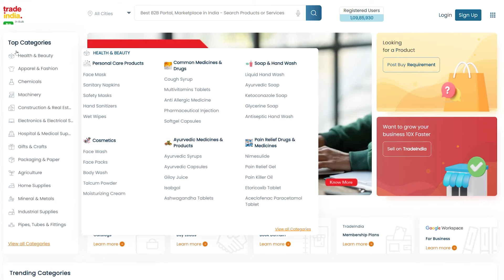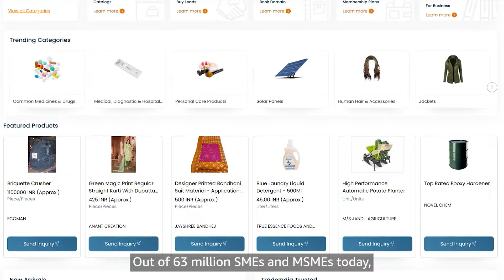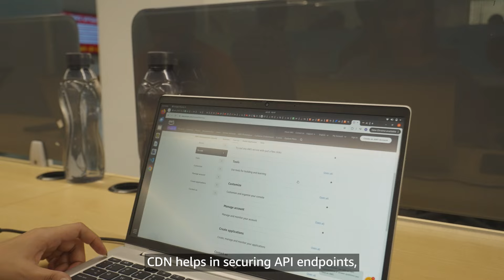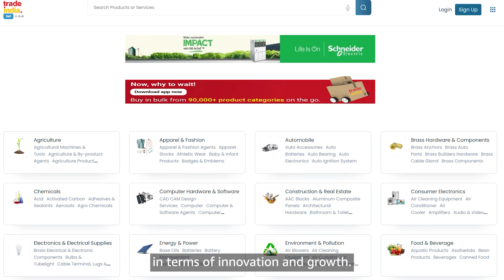Business Builders with AWS – Tradeindia.com | Amazon Web Services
Why AWS?